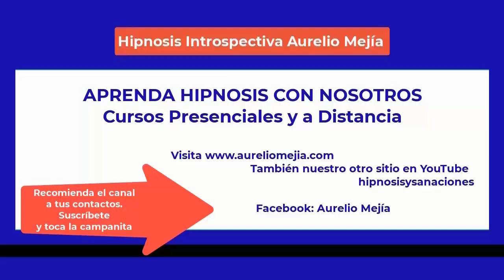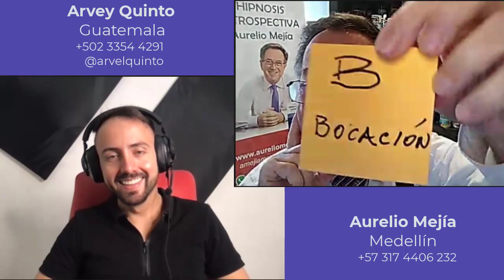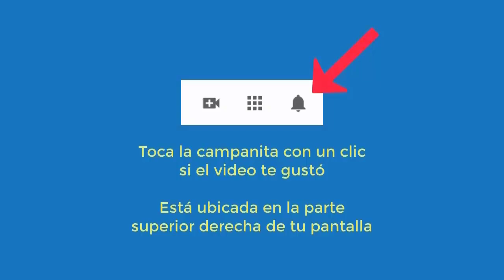5261 Entrevista Arvel Quinto de Guatemala a Aurelio Mejía, temas discretos e indiscretos 7 agto 2022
Entrevista Arvel Quinto de Guatemala a Aurelio Mejía, temas discretos e indiscretos, 7 agosto 2022.